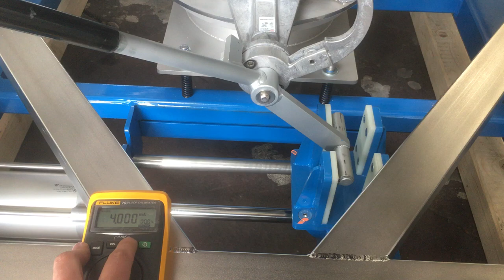Automatic proportional butterfly valve opening system on IBC docking station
Automatic proportional DN250 butterfly valve opening system (4-20mA positioner + feedback) on CMS IBC docking station.